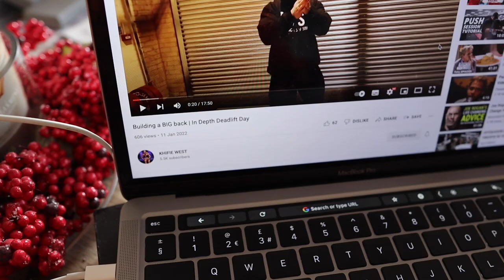How I train Pull & Lower // Density Day Workout Explained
Yo Guys,

In this video, I walk you through exactly how I train Pull & Lower together, Also known as density day.

Peace X